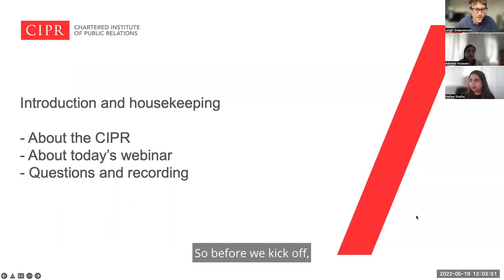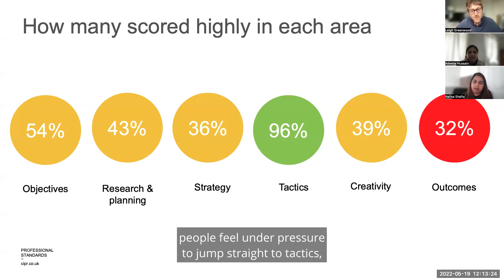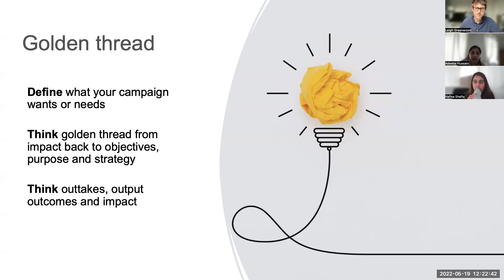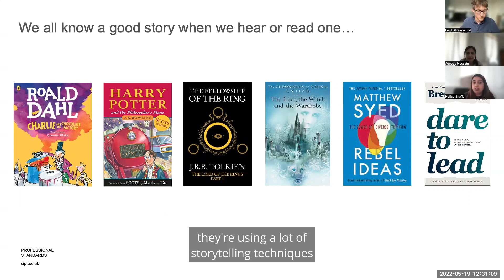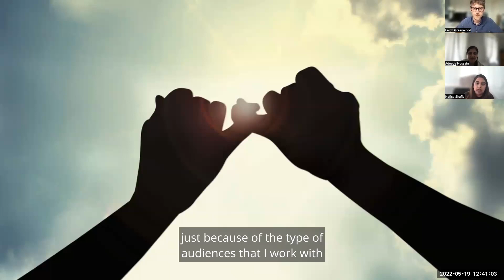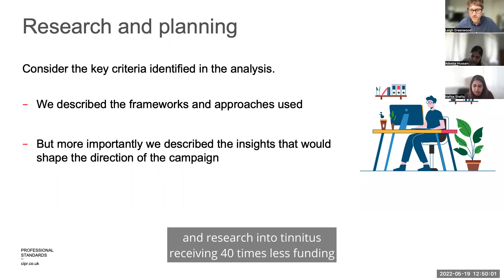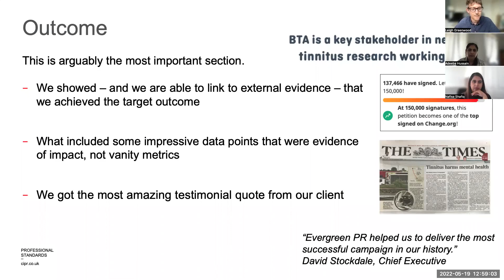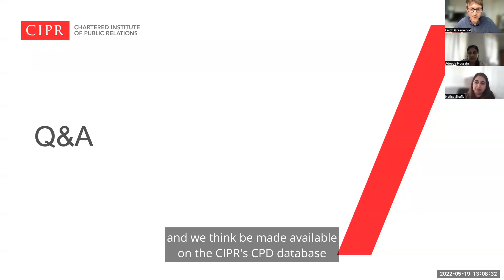The Science Behind Award Winning Campaigns Webinar - CIPR Yorks & Lincs